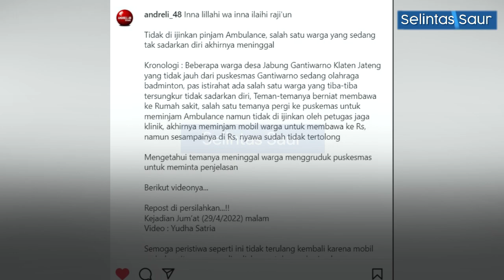Geger Puskesmas Digeruduk Warga Gegara Tak Mau Pinjami Ambulan Hingga Pasien Meninggal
Ratusan warga Desa Jabung Kecamatan Gantiwarno menggeruduk Puskesmas Gantiwarno Sabtu (30/4) dini hari. Mereka kecewa terhadap petugas puskesmas yang tidak meminjamkan mobil ambulan saat ada warga setempat butuh pertolongan medis.